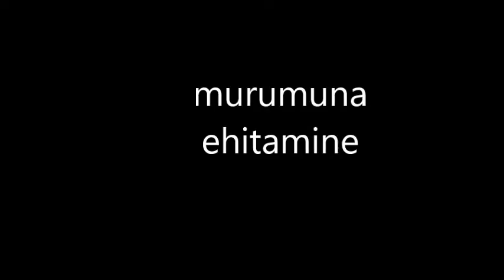mannergute mõõduvõtt 2016